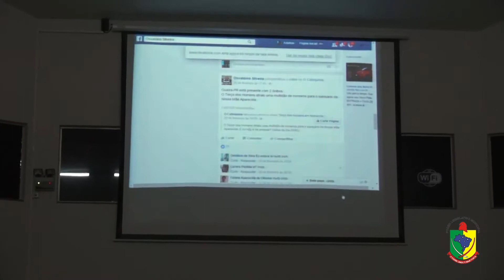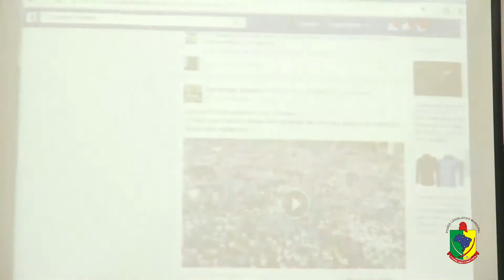4ª SESSÃO ORDINÁRIA_2016